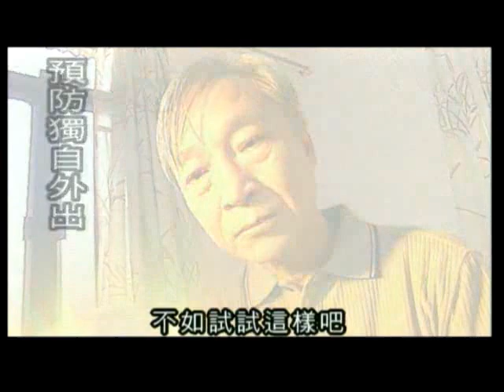【認知障礙症】遊走處理（繁體中文字幕）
遊走，是認知障礙症患者的常見問題。由於短期記憶、判斷能力的退化，認知障礙症患者或會忘記回家的路。面對患者遊走，可嘗試下列方法：
一、避免爭拗
二、預防獨自外出
三、在大門安裝鈴聲提示出入
四、讓患者隨身攜帶聯絡資料，如刻有名字及電話的頸鍊
五、尋求鄰里支援，減輕負擔